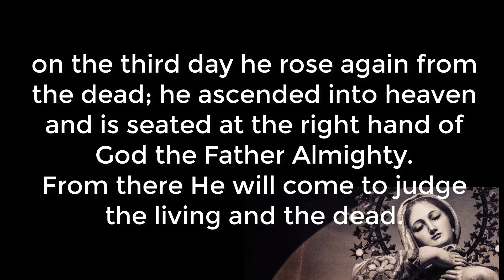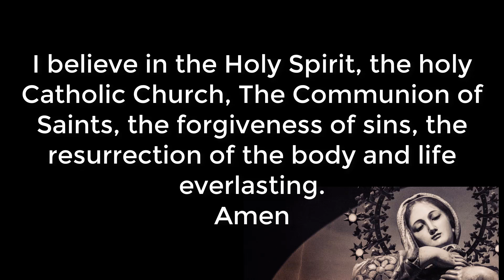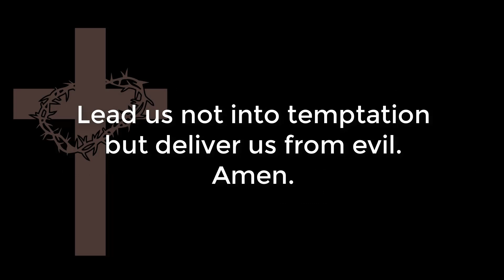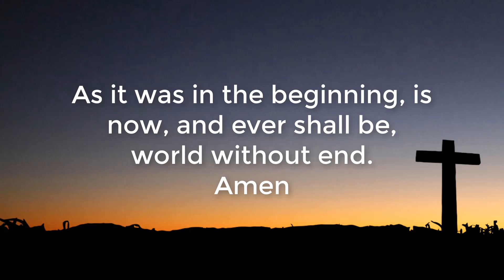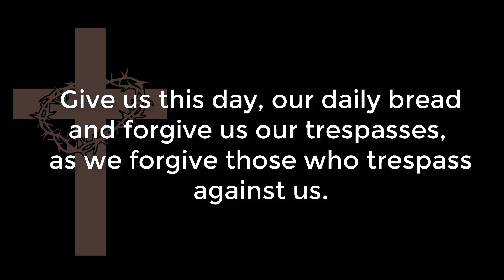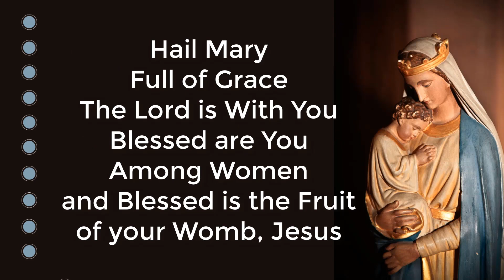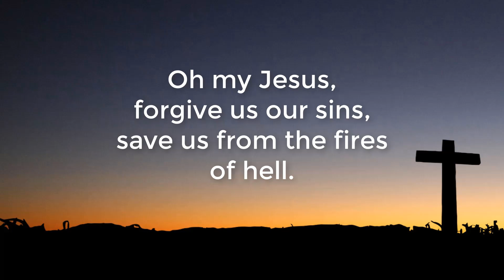Holy Rosary - Sorrowful Mysteries - Pray with us on Tuesdays & Fridays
Holy Rosary in English.  Sorrowful Mysteries. Tuesday,  August 15, 2023
Santo Rosario en inglés.  Misterios  Dolorosos. Martes 15 Agosto 2023

Catholic Prayers and Motivation in English